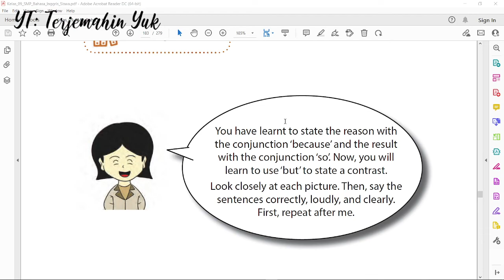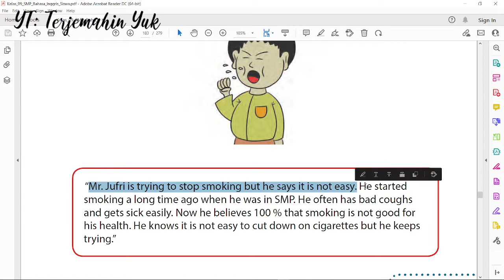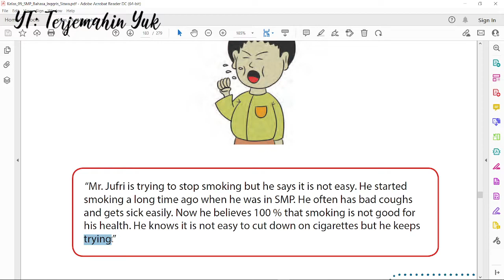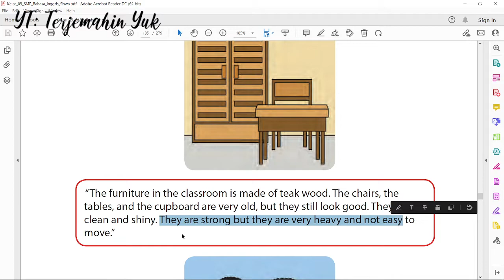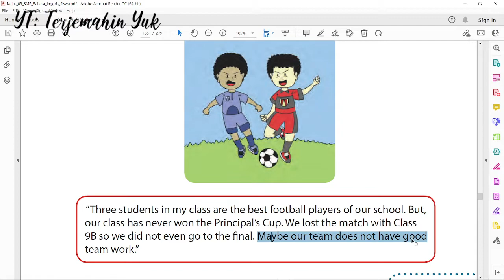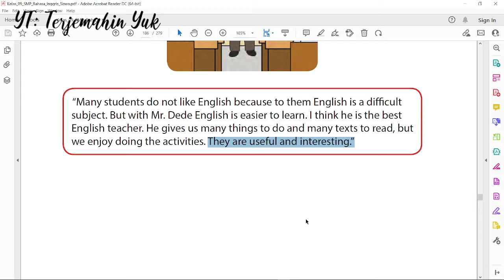Hal. 177-180 kelas 9 Terjemahan Buku Bahasa Inggris SMP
Sekarang mempelajari bagaimana menggunakan kata hubung "but" untuk menyampaikan hal yang bertentangan dengan kalimat sebelumnya.